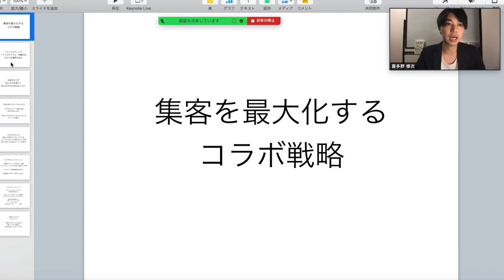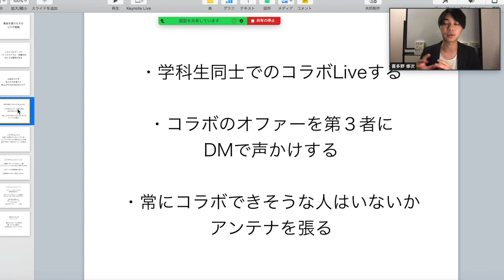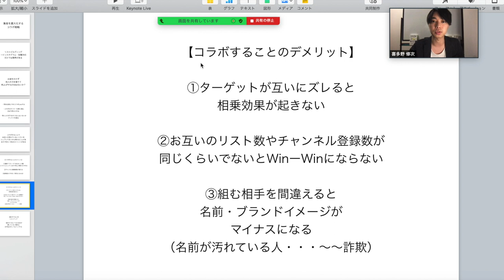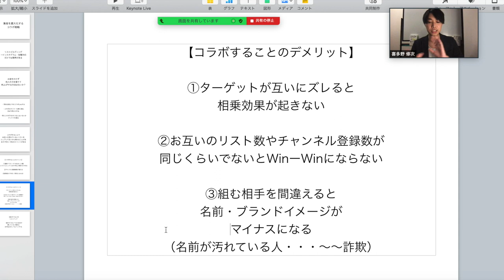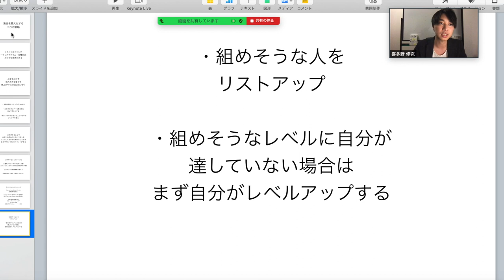やらないと損！フリーランスが売上を上げるためのコラボ戦略【SNS集客】